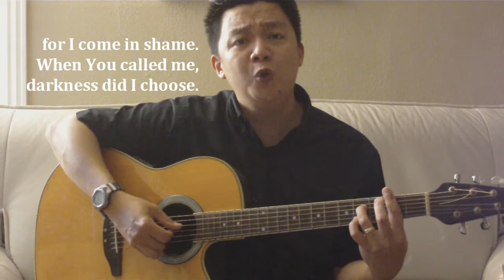Only In Your Presence - Christian reflection song with a renaissance feel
- This is a reflection song on yearning for Jesus, done with a very Renaissance melody and chord structure. Words and music by Lionel Valdellon, 1991.

This is what happens when you listen to a lot of medieval hymns and renaissance-type music. You eventually imbibe the mood. The original music piece was in Gminor, but since I can't reach that pitch anymore, I lowered it to Eminor (see the chord sheet).